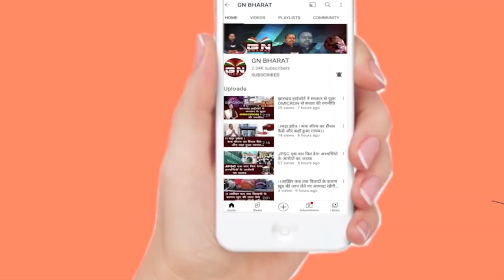अदानी के खिलाफ AAP का BJP कार्यालय के सामने विरोध प्रदर्शन, कहा- JMM भी मिली हुई है